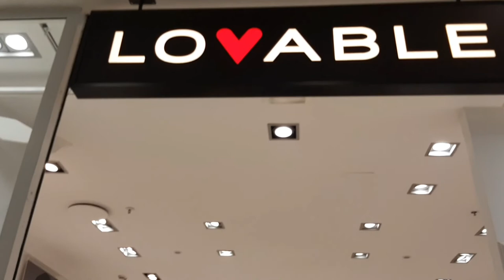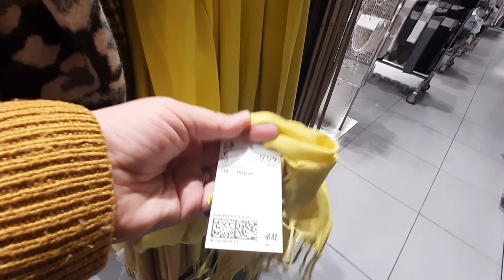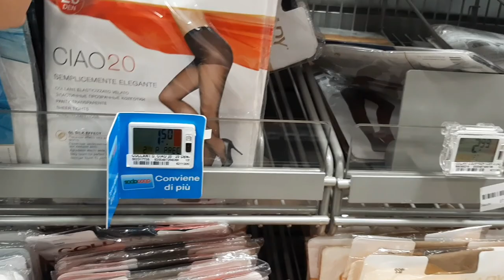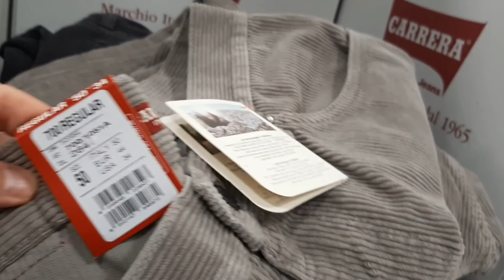151.1) Quattro negozi di classe economica CK-IperCoop ⭐ Четыре магазина эконом-класс ТЦ-ГиперКоп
Quattro negozi di classe economica CK-IperCoop. Четыре магазина эконом-класс. Four economy class stores
... В этом видео я приглашаю Вас на прогулку в Торговый центр "Гипер-Коп" на поиск мне пижамы для дома. Мы зайдём с вами в несколько магазинов эконом класса Piazza Italia, HM, Tezenis, OVS...

list=PL9NbbjgshPS4EFKHeLZitPiRQ_OlnLWJr

💰 Яндекс Кошелёк 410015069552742 (внимание! изменилась ссылка)
♾♾♾♾♾♾♾♾♾♾♾♾♾♾♾♾♾♾♾♾♾♾♾♾♾♾♾❌1️⃣0️⃣8️⃣
1️⃣0️⃣0️⃣0️⃣0️⃣0️⃣0️⃣💰💰💰💰💰